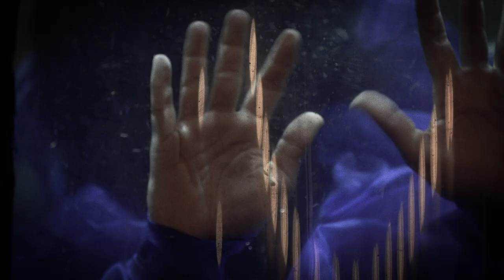Cirkus Cirkör – Guds olydiga revben 2019 OFFICIAL TRAILER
Guds olydiga revben är en cirkus-teateruppsättning av Gunilla Thorgrens bok med samma namn.

Guds olydiga revben var ett samarbete mellan Cirkus Cirkör, Dramaten och Malmö Stadsteater. Föreställningen spelades på Dramaten i Stockholm och Hipp i Malmö under 2019.

Regi: Tilde Björfors
Trailer: Nicholas Wakeham